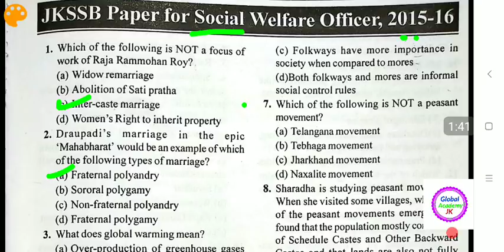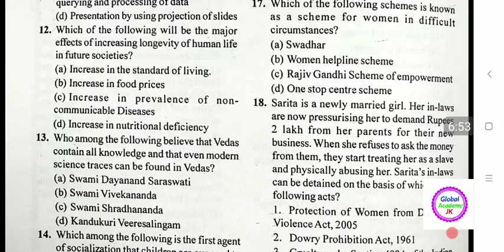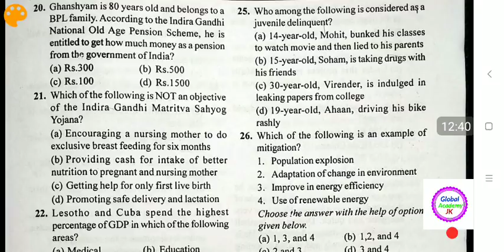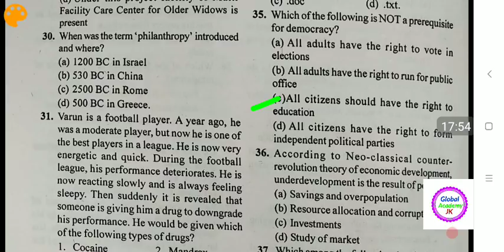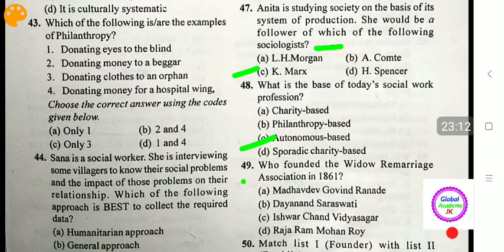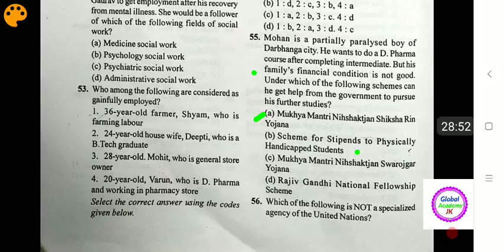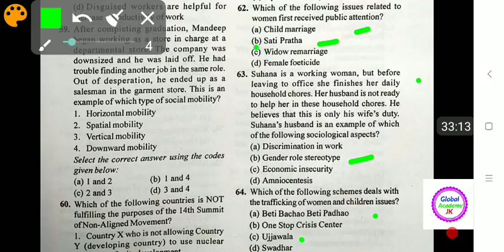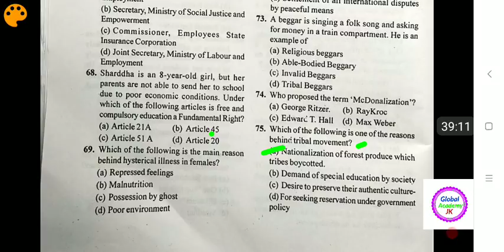Supervisor Social Welfare Paper 2015 with key ll Part 1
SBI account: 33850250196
IFSC : SBIN0003659